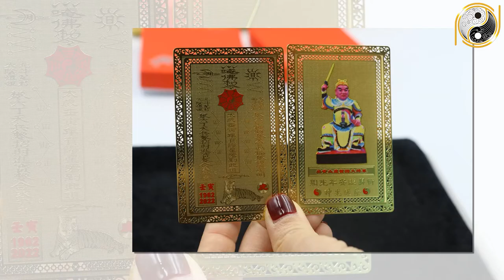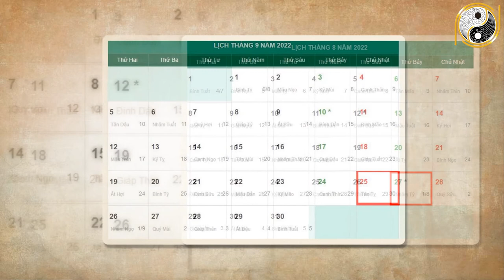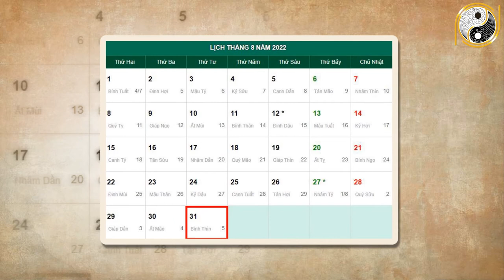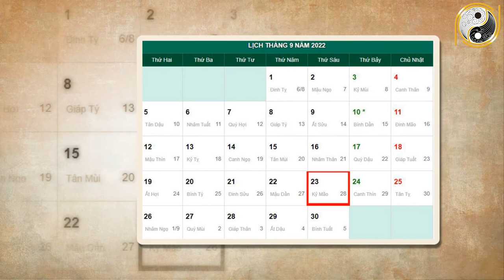Tử Vi Tháng 8 ÂL Năm 2022 Thần Phật Che Chở Tuổi Tuất Vượt Qua Mọi Thách Thức , Giàu Nứt VÁCH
01. Linh phù giải hạn
02. Hồ lô hóa giải Ngũ Hoàng
03. Mai Hoa Phú Quý
04. Gương bát quái tinh cầu
05. Kim bài thái tuế 2023
06. Vòng tam hợp Dần Ngọ Tuất
07. Vòng tam hợp Thân Tý Thìn
08. Vòng tam hợp Hợi Mão Mùi
09. Vòng Tam Hợp Tỵ Dậu Sửu
10. Bát bảo tâm kinh
11. Minh Quang pháp bảo cầu
12. Minh Quang pháp bảo lục giác
13. Tỳ Hưu Lộc Tài (Đồng)
14. Tỳ Hưu Khai Vận ( Bạch Ngọc)
15. Bách Niên Tụ Tài ( tụ tài lộc)
16. Song long ngọc ấn ( ấn thăng quan)
17. Kim bài ngũ Lộ Thần Tài
18. Hồ lô bình an ( treo xe)
19. Móc khóa văn xương
20. Ống bút văn xương gỗ đào
21. Bút văn xương gỗ đào
22. Bút văn xương gỗ đào nhỏ
23. Hoa mai kim tiền ( mạ vàng )
24. Các vật phẩm phong thủy khác Tử Vi Tháng 8 ÂL Năm 2022 Thần Phật Che Chở Tuổi Tuất Vượt Qua Mọi Thách Thức , Giàu Nứt VÁCH